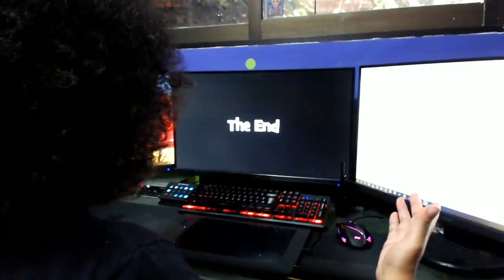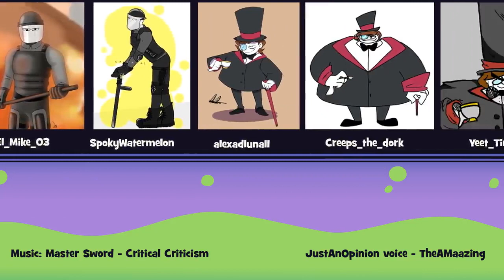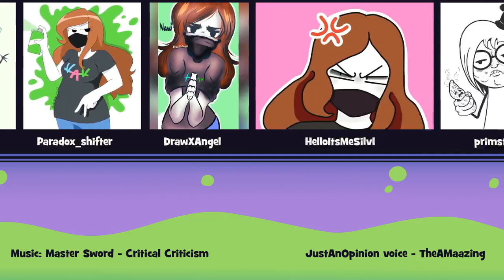Every Story Animation of Toys